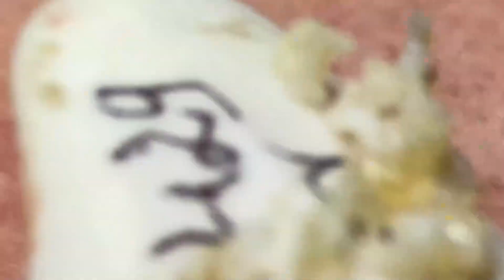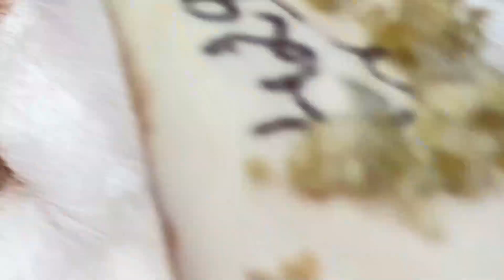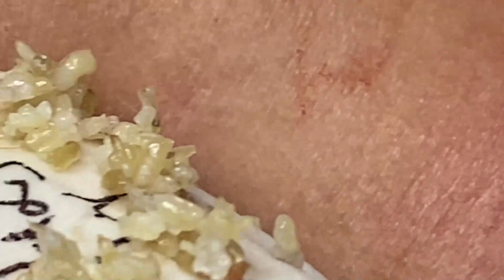الورم الدهني العملاق الجزء 2 في الإبط. كمية مذهلة من الزبدة إزالتها من الإبط! | 795